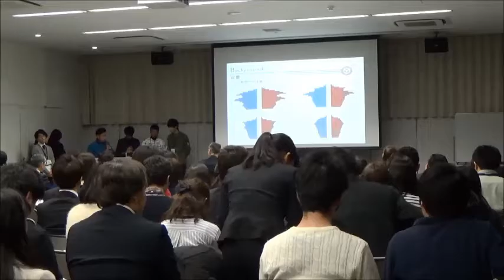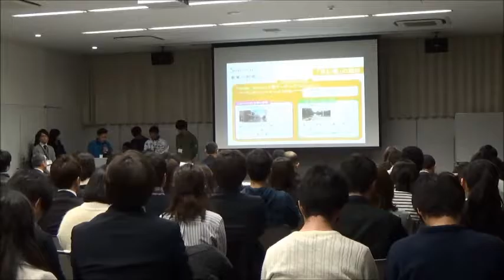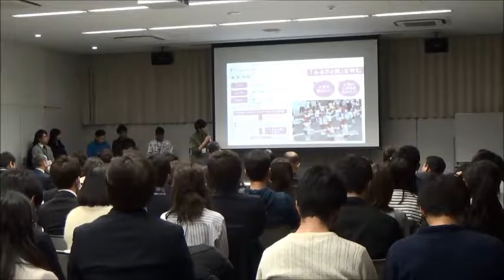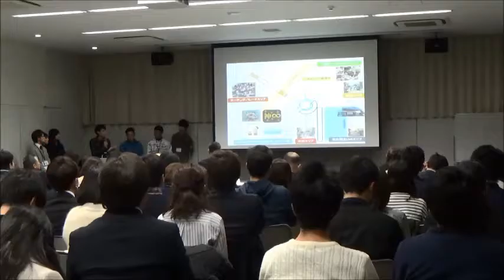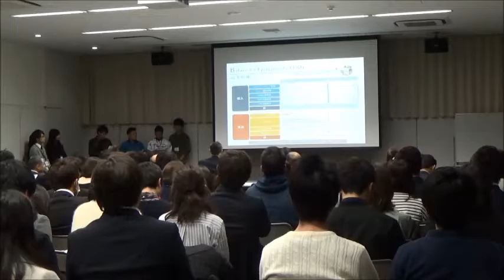☆やお若者OTS会議H28☆【Happy Music!!八尾マーチフェス2018】（テーマ：音楽）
八尾市をOTS（おもろい！たのしい！サイコー！）なまちにするために、熱き若者たちが集い、“若い世代に選ばれるまち”の実現に向け、事業提案を行いました！

‹やお若者OTS会議提案事業発表会を開催しました！›
平成29年3月17日（金）午後6時45分～
八尾市立青少年センター集会室（八尾図書館３階）
来場客数：約160名
「観光」「結婚・子育て」「スポーツ」「音楽」「住居」「文化・芸術」のテーマから発表を行いました！